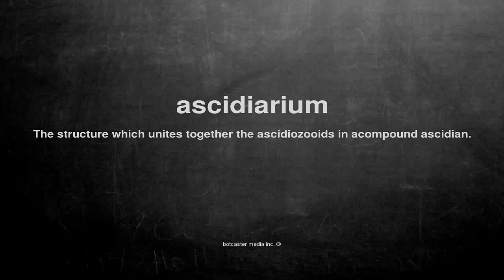What does ascidiarium mean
What does ascidiarium mean in English?